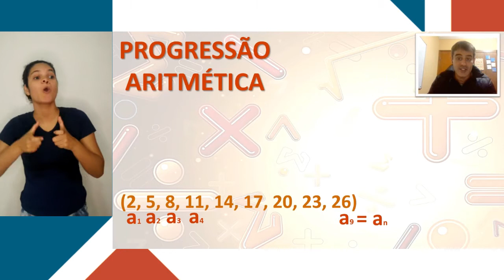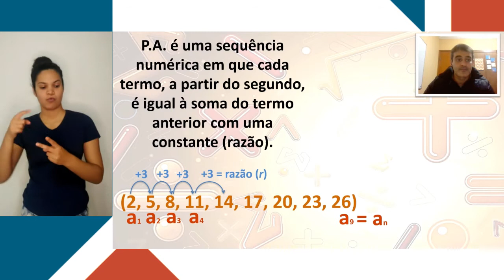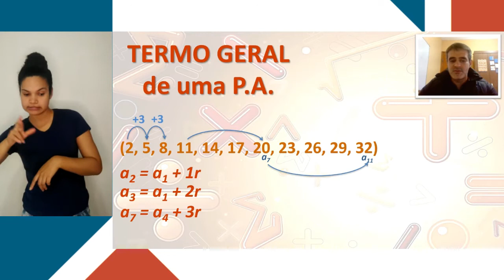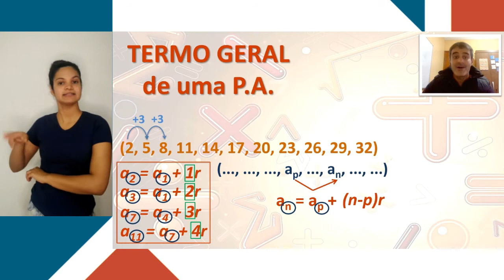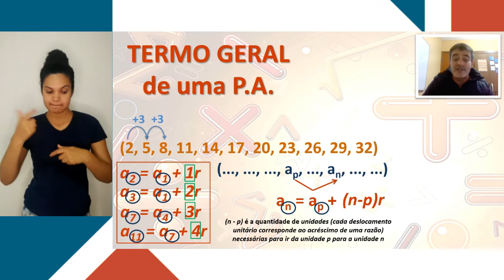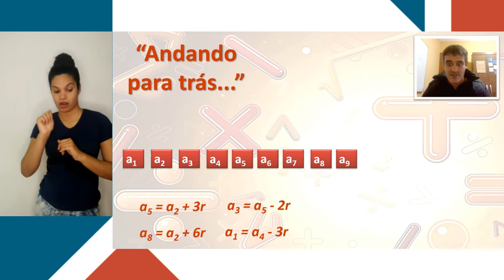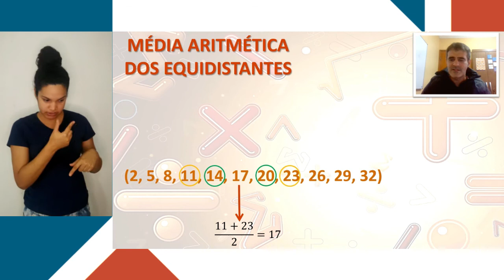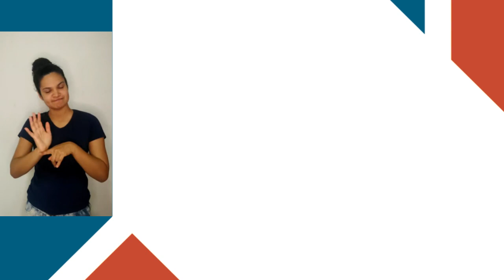Em Libras - Matemática - Semana 6: Progressão aritmética